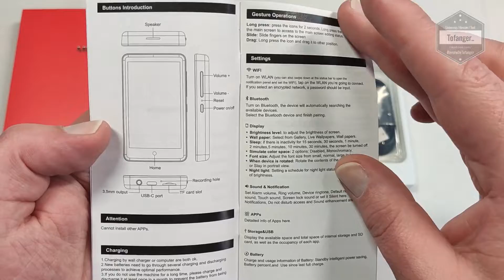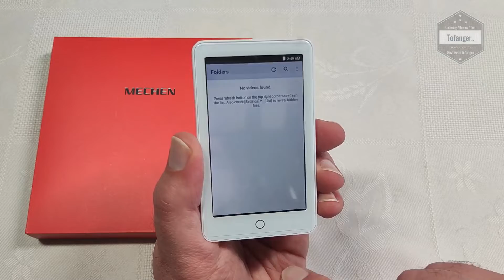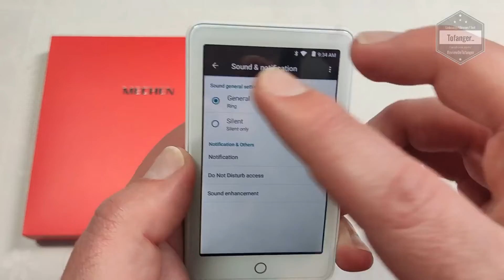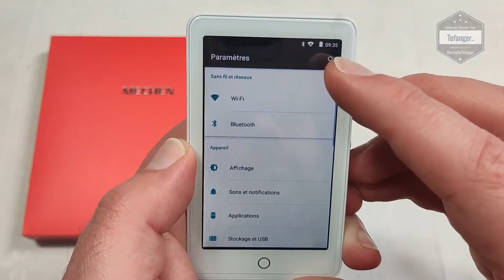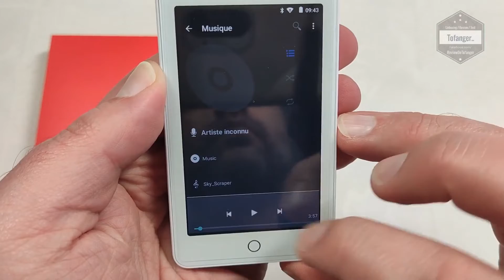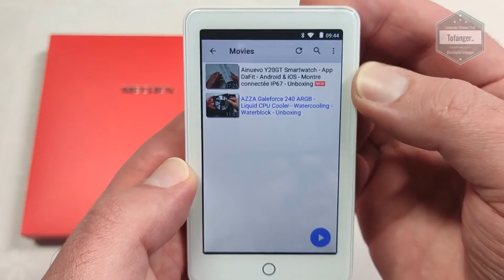MECHEN H1 MP3 Player avec Bluetooth & WiFi - 2GB Ram & 16GB de Rom - Android - Unboxing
Le baladeur MECHEN H1 est un baladeur MP3 MP4 avec écran tactile, bluetooth, jeux .
On retrouve dans cette boite :
- le lecteur MP3 MECHEN H1
- Un câble USB Tupe C pour la charge et le transfert vers le PC
- Des écouteurs
- Une notice.

La notice est en plusieurs langues, dont le français.
Les écouteurs sont de bonnes qualité et font leur job même si je préfère utiliser un casque pour une meilleure immersion.

Le design du lecteur MP3 MECHEN est plutôt sympa, blanc, sobre, son format permet de l'emmener partout.
L'écran est tactile et il couvre toute la surface avant du lecteur, les boutons présent se trouve sur le côté pour gérer le son ou la mise en route, similaire a un smartphone.
On trouve également en dessous la fiche USB Type C, le slot MicroSD et la prise audio jack.

Sa capacité de stockage est de 16GB, ce qui est déjà très bien, et il est possible d'insérer une carte microSD si cela ne suffit pas.
L'écran tactile du MECHEN H1 est en couleurs et de bonne qualité.
Un haut-parleur est intégré dans le lecteur mp3, ce qui permet d'écouter sans les écouteurs. Le son est de bonne qualité.

Il offre de nombreuses fonctions et il est très facile de naviguer dans le menu. C'est Android 6 qui est installé dessus  (une version Android light et plutôt fluide).
En plus d'écouter de la musique, on peut:
- regarder des vidéos, des photos, avec une bonne qualité d'image
- écouter la radio (aucun problème pour la présélection des stations),
- on peut s'en servir comme dictaphone avec la fonction enregistrement
- on peut lire des E-books...

Le tout sur petit écran, certes, mais avec une bonne qualité d'image et de son.

Caractéristiques :

Marque : MECHEN
Modèle : Mechen H1
Type : Lecteur MP3 / Lecteur MP4
OS : Android6
Ram : 1.5GB
Rom : 16GB
Wifi : OUI
Bluetooth : OUI
MicroSD : OUI
Port de charge et données : USB Type C

▶ 【Lecteur mp3 avec Bluetooth et WiFi】
Ce lecteur mp3 portable se connecte en utilisant le WiFi et le Bluetooth. Il est livré avec une application musicale et vidéo pré-installée.

▶【3.5 pouces HD écran tactile complet】
L'écran tactile complet haute résolution (480*800) de 3,5 pouces offre un fonctionnement plus facile et une expérience interactive.
Ce lecteur mp4 peut lire des vidéos haute résolution 1080p de manière fluide.

▶【1.5GB RAM & 16GB ROM】
Il utilise une puce MTK à 4 cœurs pour que le lecteur mp4 réponde plus rapidement et fonctionne de manière plus fluide.
La mémoire vive de 1,5 Go et la mémoire ROM de 16 Go garantissent le bon fonctionnement des systèmes multitâches.
La mémoire est extensible jusqu'à 128 Go.

▶【Excellente qualité sonore】
Profitez d'une qualité sonore supérieure, enveloppé dans le monde de la musique HiFi sans perte.

▶【Internet et transfert Bluetooth】
Ce lecteur mp3 Wifi ne fournit pas seulement des câbles USB pour copier et enregistrer de la musique et des vidéos, mais peut également partager ou transférer des fichiers via Bluetooth et WiFi.

▶【Utilisations limitées du WiFi】 Le WiFi est uniquement utilisé pour la synchronisation de l'heure du réseau, le transfert de fichiers et la navigation sur les sites Web, mais pas pour le téléchargement de musique et d'applications en ligne. Ce lecteur de musique ne prend pas en charge l'installation d'Apps supplémentaires.

Plan de la vidéo :
00:00 Intro
00:10 Unboxing MECHEN H1 MP3 Player
01:30 Mise en charge du baladeur MP3 Mechen H1
02:04 La coque silicone pour le Lecteur MP3 Mechen
02:18 Mise en route du Mechen H1 MP3 Player
05:08 Test en musique et vidéo du lecteur MP4 Mechen H1

A bientôt
Tof..